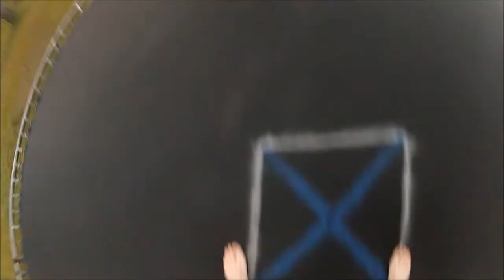Chesty Tramp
Some tramp footage with the go pro on the chest mount.